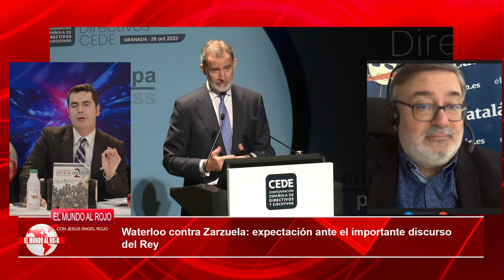💥FELIPE VI se la juega hoy:Waterloo contra Zarzuela💥expectación ante el importante discurso del Rey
Luego de su acuerdo negociado con el socialista Santos Cerdán, Carles Puigdemont ha continuado demostrando su aversión hacia el Monarca y su deseo de revancha contra Felipe VI por su discurso histórico del 3-O dos días después del referéndum ilegal del 1 de octubre.

Aunque ha sido un clásico desde que Pedro Sánchez llegó a La Moncloa, el Frankenstein 2.0 apoyado por Waterloo está listo para hacer su primera muestra de falta de respeto al Monarca en el inicio inmediato de la recién comenzada legislatura.

La Celebración Formal de la legislatura tendrá lugar cuatro meses después de las elecciones generales del 23 de julio en las que fueron electos los diputados y senadores actuales, pero es común que esta ceremonia se postergue hasta la formación del Gobierno.

Precediendo a las jornadas de Puertas Abiertas que organizará el Congreso los días 1 y 2 de diciembre, su celebración tendrá lugar en vísperas del cuadragésimo quinto aniversario de la Constitución de 1978.

En este evento del 29 de febrero se realizará un discurso del Presidente del Gobierno, el primero de "gran contenido político" desde que asumió el cargo en Pedro Sánchez y los acuerdos con Sumar, separatistas y regionalistas que implicaron la aprobación de una Ley de Indulto para todos los acusados por el proceso independentista de 2014 y el referéndum ilegal de 2017, entre otras circunstancias.

Por tercera vez desde su proclamación como Rey, es Felipe VI quien preside este evento. La primera ocasión fue en 2016 y la más reciente el 3 de febrero de 2020, cuando el Jefe del Estado inauguró esa legislatura en una ceremonia en la cual Podemos debutó en el banco azul.Canal oficial de DISTRITOTV  en YouTube. DISTRITO TV es una televisión en español del grupo de comunicación EL DISTRITO